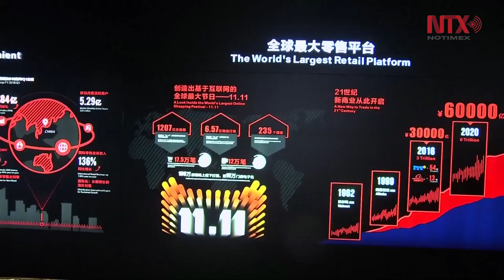Globalización se extenderá y la sociedad tiene que beneficiarse:EPN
La globalización no se verá frenada, por el contrario será más dinámica y las sociedades tienen que beneficiarse de está